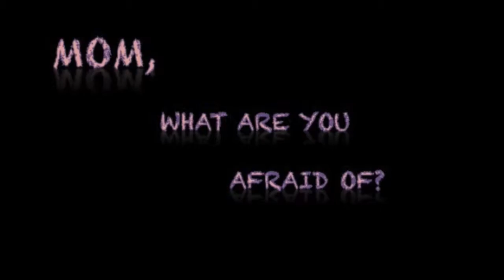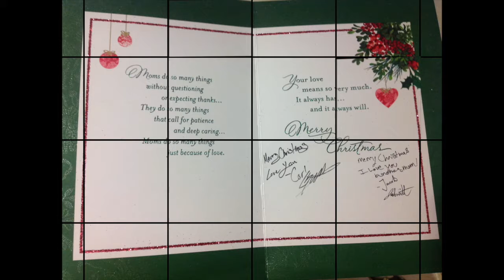Dear Sons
This video, created with iMovie, is about my relationship with my two sons--sharing my fears, my encouragement and my love for them.

For additional information about this project, including complete citations and creative rights for all media used to create this video, please visit my Digital Storytelling Portfolio

This project was completed by Tawnya Smith for Digital Storytelling, Winter-Mini 2015, Texas A&M-Commerce, a graduate-level course taught by Dr. Shannon Carter